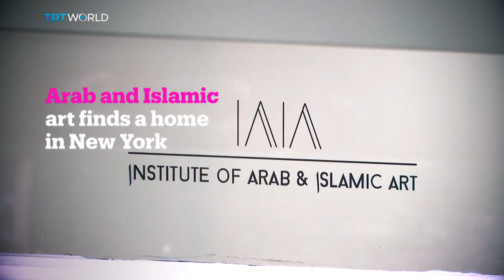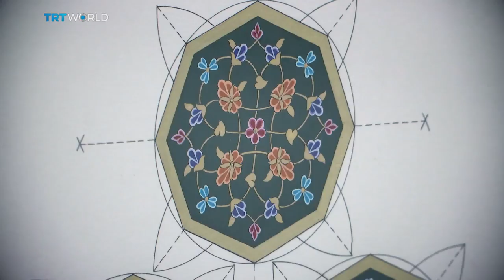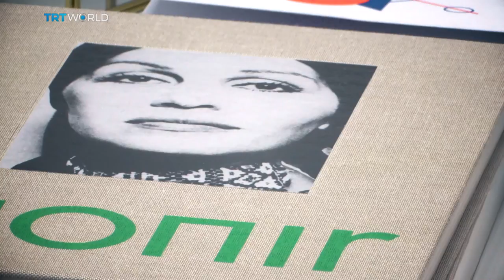Showcase: The Institute of Arab and Islamic Art, IAIA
New York City is packed with museums and galleries. But finding contemporary Arab and Islamic art in the Big Apple has been a challenge - until now. A Qatari sheikh has just opened an institute dedicated to it. As Jade Barker found out, he hopes it will promote cross-cultural dialogue and dispel stereotypes.